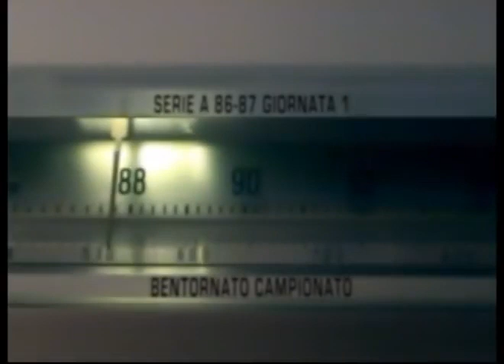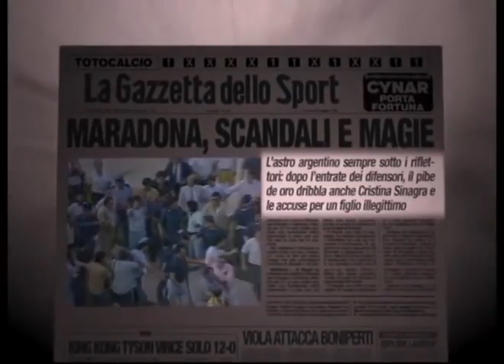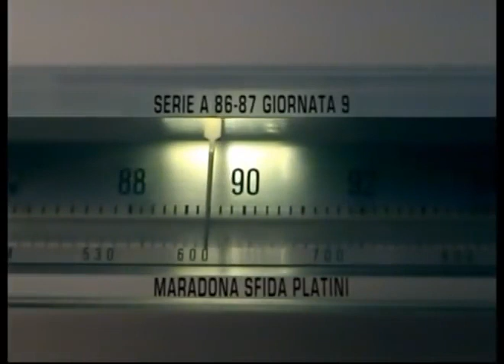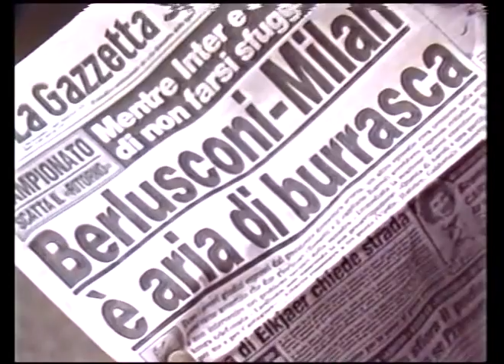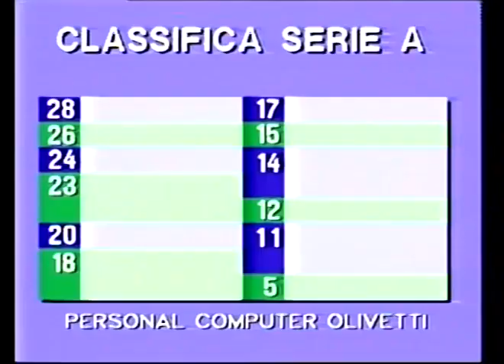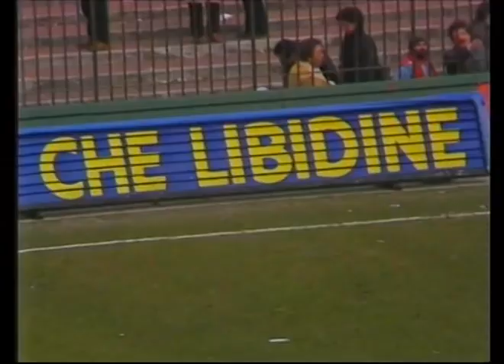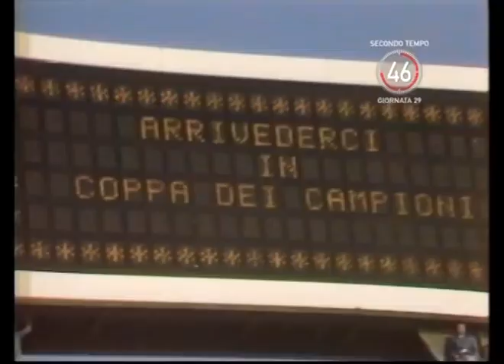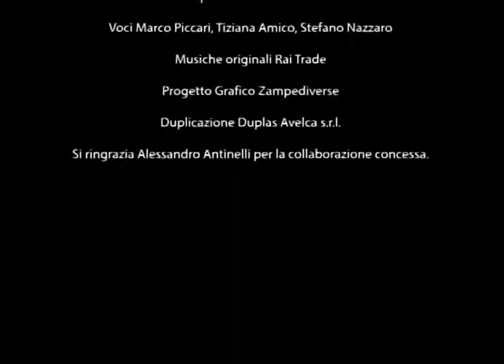Campionato ti amo Serie A 1986/1987 Napoli Campione d'Italia DOCUMENTARIO COMPLETO Maradona Platini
Il 10 maggio 1987 fu un giorno speciale per tutto il calcio italiano, ma soprattutto per i napoletani. Il Napoli vince il primo scudetto della sua storia, ma anche il primo di una squadra del sud Italia dopo il Cagliari del bomber della nazionale azzurra Gigi Riva che lo vinse a suon di reti nel campionato 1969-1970. La stagione 1986/1987 del calcio italiano è indubbiamente ricca di importanti novità. La Juventus si prepara a salutare Michel Platini, che a fine anno si ritira dal calcio giocato. Sulla panchina dell’Inter siede l’ex juventino Giovanni Trapattoni, che ha il compito di restituire il tricolore, che mancava dal 1980, ai nerazzurro. Il Milan intanto passa a Silvio Berlusconi che mette in atto una campagna acquisti da capogiro che comprende, fra gli altri, Daniele Massaro, Giovanni Galli, Giuseppe Galderisi e Roberto Donadoni. Il Napoli, invece, a parte il colpo magistrale dell’acquisizione di Maradona, è la squadra meno rimaneggiata e punta a confermare il buono fatto l’anno precedente, quando ha conquistato il terzo posto. Per colmare le ultime lacune nella rosa, dopo l’arrivo di Maradona, acquistano l’attaccante Andrea Carnevale dell’Udinese e il centrocampista Nando De Napoli dell’Avellino e fu così che il Napoli di Maradona si avviò verso il campionato, e lo scudetto, 1986/1987.

La rosa del Napoli Campione d'Italia 1986/87:
PORTIERI: Garella, Di Fusco
DIFENSORI: Bigliardi, Bruscolotti, Carannante, Ferrara, Ferrario, Filardi, Marino, Renica, Volpecina
CENTROCAMPISTI: Bagni, Caffarelli, Celestini, De Napoli, Muro, Puzone, Romano, Sola
ATTACCANTI: Carnevale, Giordano, Maradona.
ALLENATORE: Ottavio Bianchi
FORMAZIONE TITOLARE: Garella, Bruscolotti, Ferrara, Bagni, Ferrario, Renica, Carnevale, De Napoli, Giordano, Maradona, Romano.
CAPOCANNONIERE IN CAMPIONATO: Maradona con 10 reti.